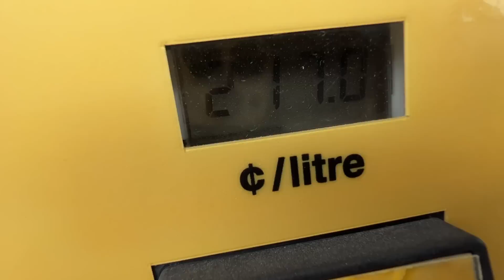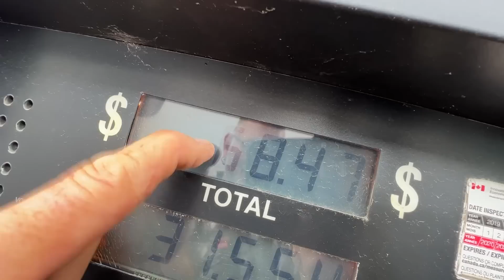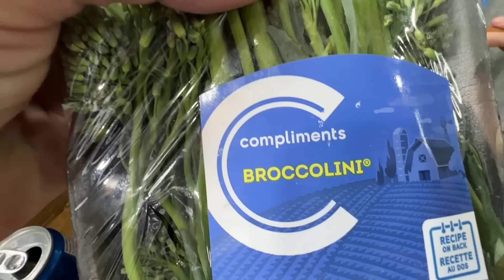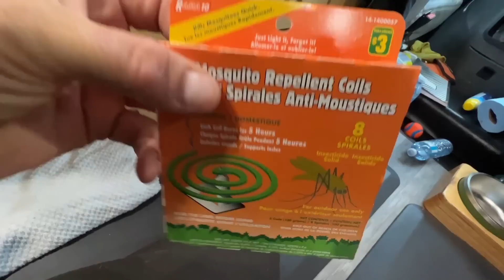Farthest Part Of My Trip Is Over | Mountains To Truck Stops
This is our last day exploring Cape Breton Island In Nova Scotia Canada. Thanks so much for all the Love!!!